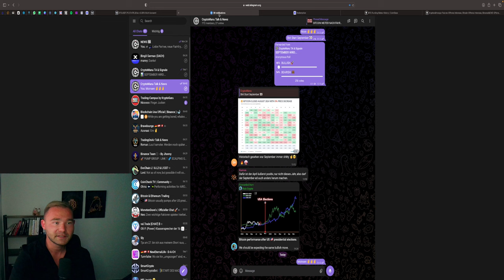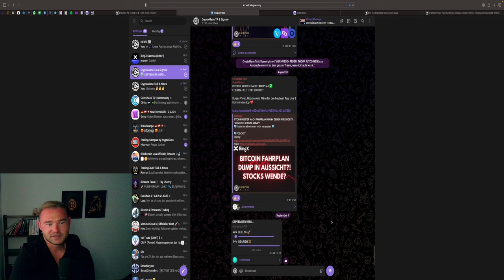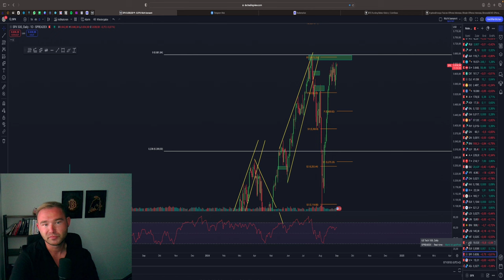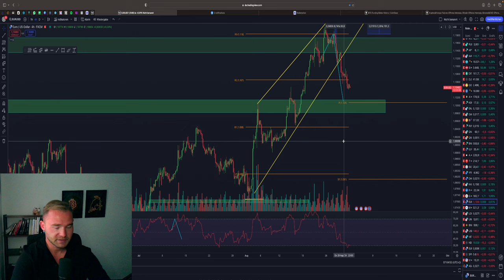DIE WOCHE WIRD ENTSCHEIDEND! ROTE MÄRKTE UND DUMP VORAUS?!